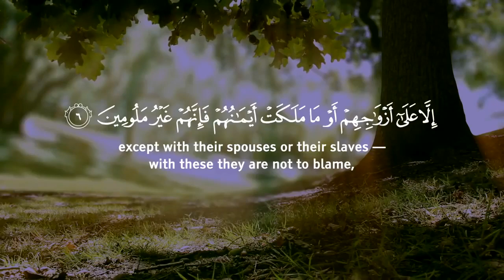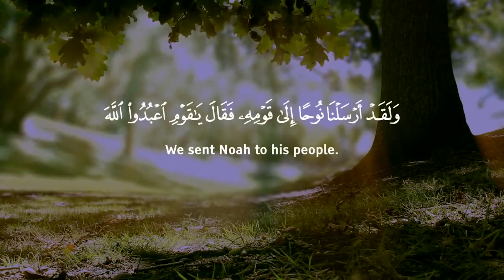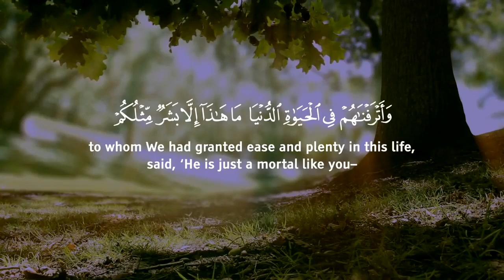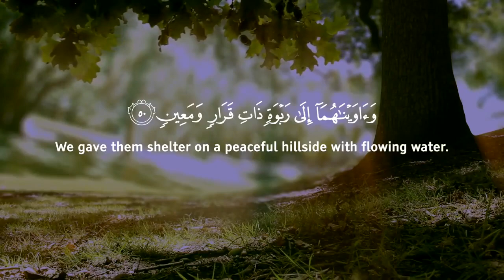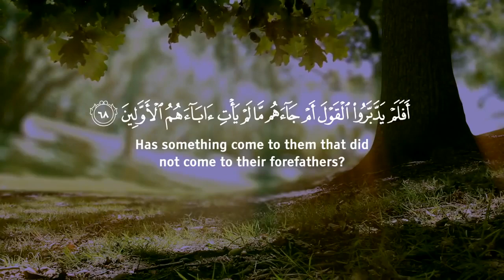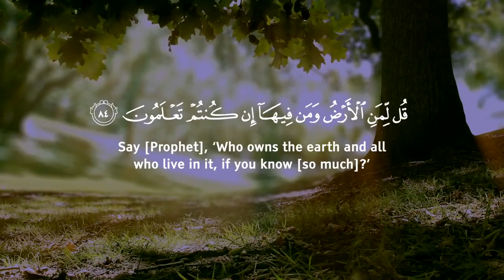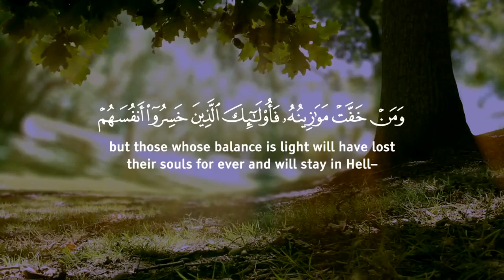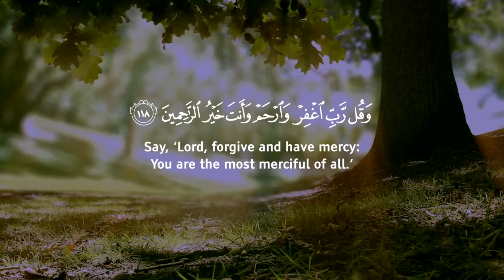Omar Hisham Al-Arabi | Soothing Relaxation Quran Recitation